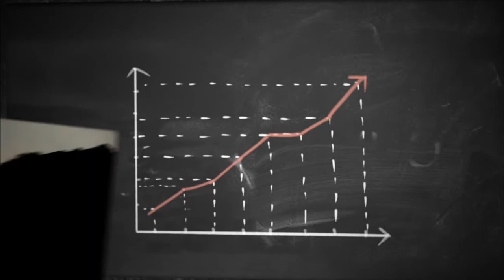Deutschlands Unternehmer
Talk mit Edmund Stössel.
Zu Gast: Tarek Al-Wazir, Die Grünen, hessischer Wirtschaftsminister und stellvertretender Ministerpräsident Hessen